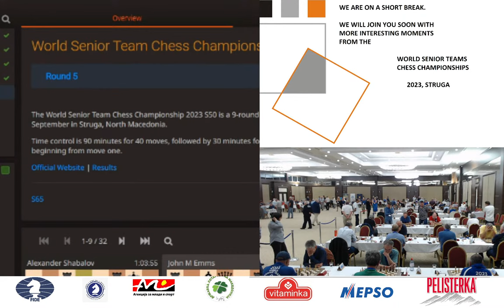ROUND 5 FIDE World Senior Team Championship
Commentator: GM Aleksandar Colovic

Time Control: 90 minutes/40 moves + 30 minutes for the rest of the game + 30 sec for each move from the first move.